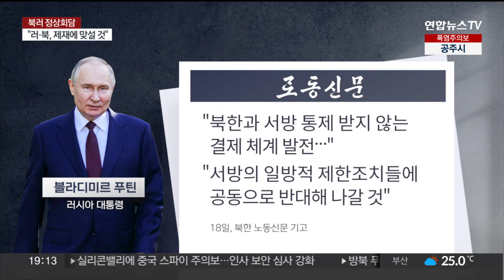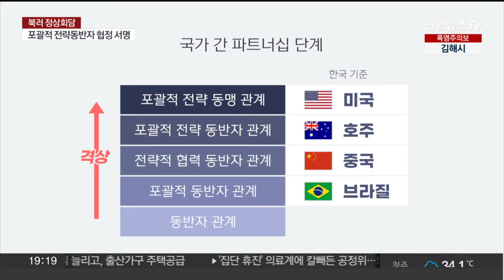[뉴스프라임] 김정은-푸틴 정상회담…"북러 침략당하면 상호지원" / 연합뉴스TV (YonhapnewsTV)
[뉴스프라임] 김정은-푸틴 정상회담…"북러 침략당하면 상호지원"
[출연 : 두진호 한국국방연구원 국제전략연구실장]

오늘 새벽 평양에 도착한 블라디미르 푸틴 러시아 대통령과 김정은 북한 국무위원장이 "포괄적 전략 동반자" 협정에 서명 후 공동 기자회견을 열었습니다.

이와 관련해 전문가와 이야기 나눠보겠습니다.

두진호 한국국방연구원 국제전략연구실장 나와 있습니다.

어서 오세요.

[질문 1] 회담 이후 김정은 위원장과 푸틴 대통령이 양국 관계 격상과 높은 수준의 협력을 약속하는 공식 문서에 서명했습니다. 기존 북러 관계는 선린 우호 관계에 머물러 있었는데 이번 푸틴 대통령의 방북으로 포괄적 전략동반자 관계로 격상됐습니다. 어떤 의미고. 무엇이 달라지는지 짚어주세요.

[질문 1-1] 러시아는 우리나라와 2008년 '전략적 동반자 관계'를 맺었는데, 북한과의 관계에는 '포괄적' 협력이라는 의미가 추가됐습니다. 한러 관계보다 북러 더 격상시키겠다는 의도로 볼 수 있을까요?

[질문 1-2] 푸틴 대통령이 "협정에 '북러 침략당할 경우 상호지원 조항' 포함됐다"고 밝혔습니다. 61년에 북한과 당시 러시아, 소련이 체결했던 우호조약, 북러동맹을 계승하는 것의 의미일까요? 그 이상일까요?

[질문 1-3] 푸틴 대통령이 북한과 러시아가 "새 협정 내에서 군사분야 협력할 것"이라고 밝혔습니다. 과연 어느 정도로 협력할 것인가를 국제사회가 지켜보고 있는데, 어떻게 예상하세요?

[질문 1-4] 옛소련과 북한이 1945년 일제의 관동군을 함께 격멸했다며 과거 양측이 전장에서 보여준 협력 사례를 비중 있게 다룬 푸틴 대통령의 노동신문 기고 글에 다시 시선이 모아집니다. 이로 보아 북러 간 군사협력이 앞으로 상당히 위험한 수준으로 확장될 가능성에 대한 우려도 있는데요?

[질문 1-5] 푸틴 대통령이 "북한과 군사 기술 협력 진전 배제 안 한다"고 밝혔습니다. 국제사회가 지켜보는 가운데 군사 기술 협력이 가능할까요? 북한에 군사기술을 지원하는 것이 유엔 안보리 결의를 위반하는 것이잖아요?

[질문 1-6] 김정은 위원장이 "북러의 새로운 협정은 평화적·방어적"이라고 말했습니다. '방어적'이라는 단어는 한미를 염두에 둔 말일까요?

[질문 1-7] 김정은 위원장이 "북한과 러시아가 체결한 협정은 새로운 다극화 세계의 구축을 가속화 할 것"이라고 강조했는데요. 북러가 말하는 '다극화 세계'는 무엇인가요?

[질문 1-8] 푸틴 대통령이 "미국 주도로 유엔 안보리 대북제재가 개정돼야 한다"고 말했습니다. 미국이 들어줄 것이라고는 예상하지 않을 텐데요. 그럼에도 공개적으로 언급한 이유가 있을 것 같아요?

[질문 2] 북한과 러시아가 포괄적 전략 동반자 협정을 체결하며 관계를 격상한 배경에는 미국과 서방 세계를 겨냥한 의도가 있다는 분석이 나오는데요. 북러의 이러한 밀착 행보에 한미일은 어떻게 대응해야 할까요?

[질문 2-1] 러 정상회담에 대한 한국의 우려에 대해 중국이 "북러 양국에 정상적인 교류·협력과 관계 발전을 위한 필요가 있다"는 입장을 밝혔습니다. 한국 외교부가 전날 중국 측 발언으로 소개한 "러북 간 교류가 역내 평화와 안정에 기여하기를 바란다"는 말은 없었는데요. 북러 회담에 대한 견제성 발언으로 해석될 수도 있다는 점을 고려한 것일까요?

[질문 3] 앞서 단독 정상회담이 진행됐습니다. 앞서 우샤코프 보좌관은 두 정상이 '일대일 회담'에서 "가장 중요하고 가장 민감한 문제를 논의할 예정"이라고 말한 바 있는데요. 어떤 얘기가 오갔을지 예상해 본다면요?

[질문 4] 김 위원장은 정상회담 모두발언에서 러시아의 모든 정책들을 변함없이 무조건적으로 지지할 것임을 강조했고, 푸틴 대통령은 "러시아가 수십년간 미국과 그 위성국의 패권적, 제국주의 정책에 맞서 싸우고 있다"고 각을 세웠는데요, 어떻게 들으셨습니까?

[질문 5] 확대 정상회담엔 북러 양측의 고위 인사들이 배석했는데요. 면면을 보면 러시아 측 대표들은 외교, 군사뿐 아니라 에너지, 교통, 철도, 우주, 보건 등 분야 수장이 참석했고, 인원수도 북한 측의 두 배 이상입니다. 이...▣ 연합뉴스TV 유튜브 채널 구독